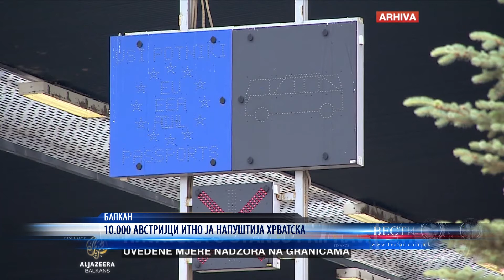10 000 АВСТРИЈЦИ ИТНО ЈА НАПУШТИЈА ХРВАТСКА 19 08 2020